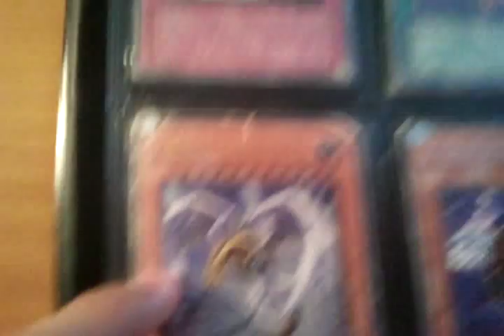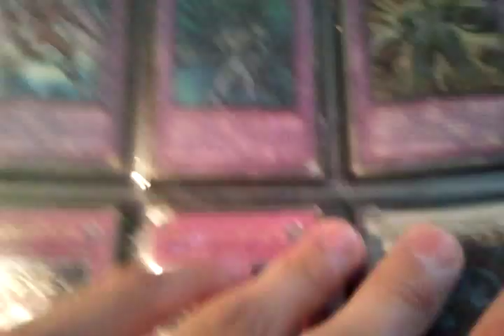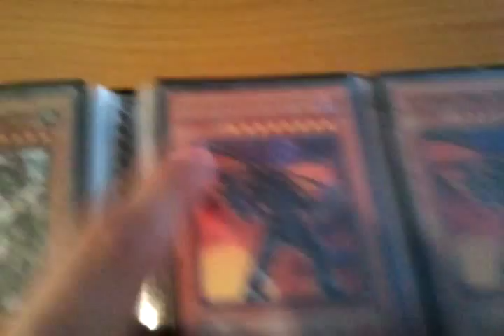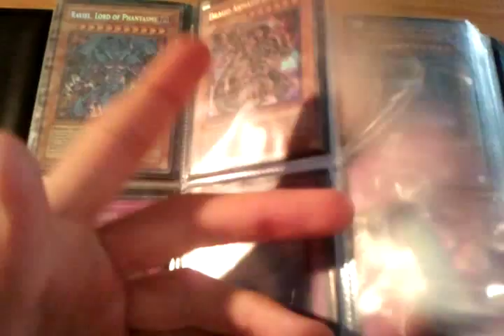Trade Binder Yu-Gi-Oh #1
Ciao a tutti ragazzi ,oggi vi porto il mio primo Trade Binder di Yu-Gi-Oh ,le carte nel video le vendo e le scambio tutte quindi se interessati non esitate a chiedere.

★ IMPORTANTE ★

Federic